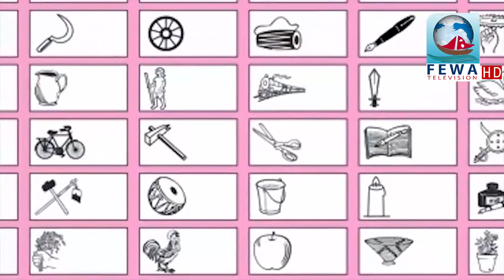NIRBACHAN BISES WARD NO 3